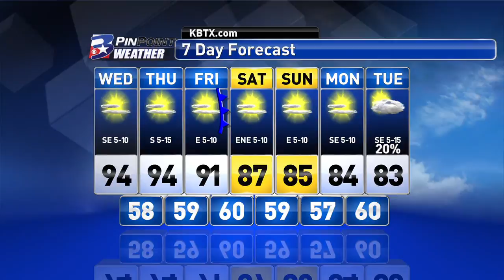Wednesday Midday PinPoint Weather Update - 10/14